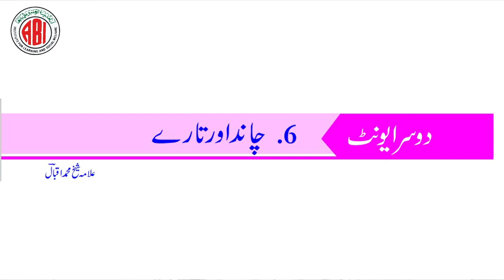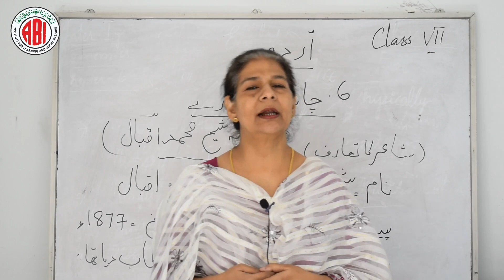7th Class_Urdu_Lesson 06_"Chand Aur Tare"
7th Class_Urdu_Lesson 06_"Chand Aur Tare"